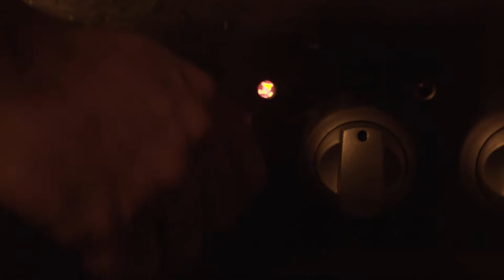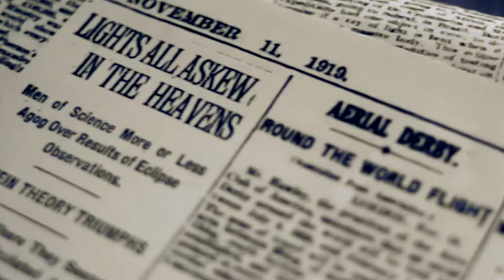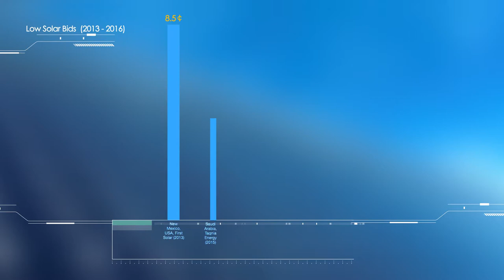Abu Dhabi Water & Electricity Authority - Corporate Video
ADWEA Sweihan Solar Power Project Corporate film produced by Shoot At Sight that showcases the significance, impact and transformative potential of World's Largest PV Solar Project. This will be in line with the vision and the plans of the team in-charge of the UAE Energy Plan 2050.